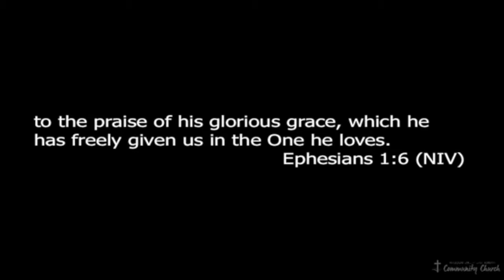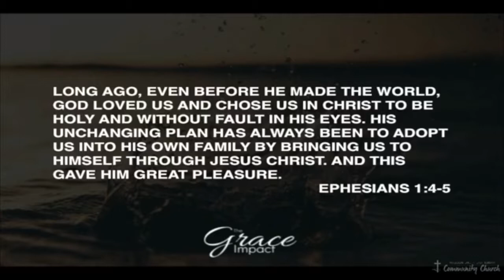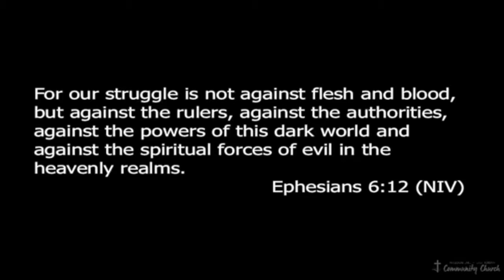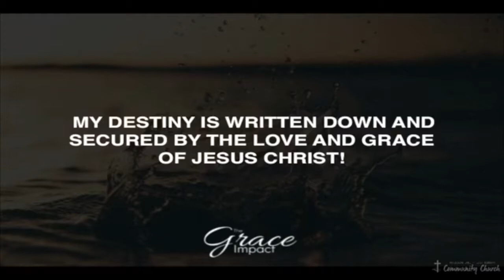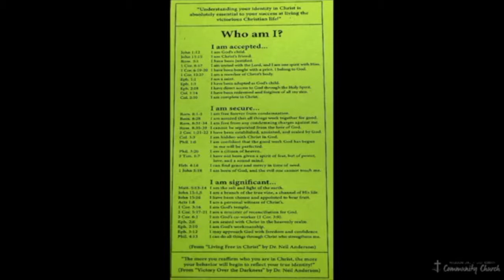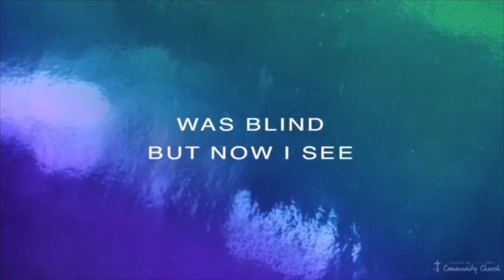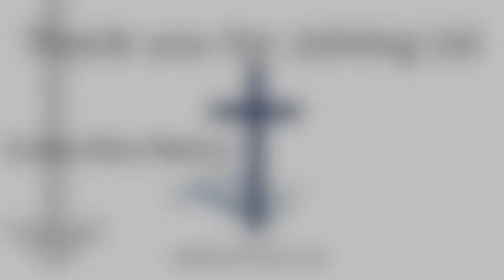The Grace Impact: Jesus Picked You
You’ve probably talked about amazing grace before, but have you ever felt like you’re missing out on something? ‘Amazing Grace’ is so much more than a cliche. It’s so much more than you could ever imagine. And until you understand it at an experiential level, it won’t really transform your life, perspectives, or relationships. For the next 9 weeks, we will be studying God’s Word to move from a simple understanding to a powerful experience of God’s amazing grace. Join us this summer to experience The Grace Impact.